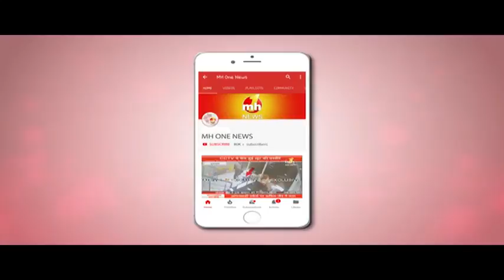Ms Extraordinary Plus Size-2018 Jeesha choudhary on MH One News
Miss Exclusive Extra Ordinary Plus Size-2018 Jeesha choudhary on MH One News